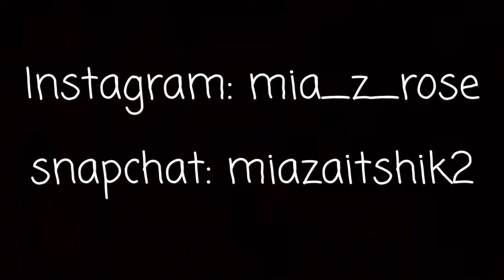Mia Rose Modeling Promo Video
We thank you for the time you took to watch this video and help promote Mia's aspirations towards modeling.

•Filming, Photography, Editing, Directed, & Produced By: Katelyn Siebert

•Edited with iMovie & Splice.